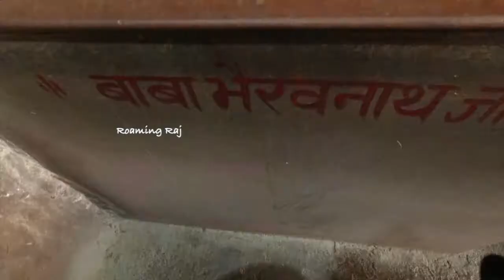Siddhi Dham Sudhanshu Ashram | Kanpur